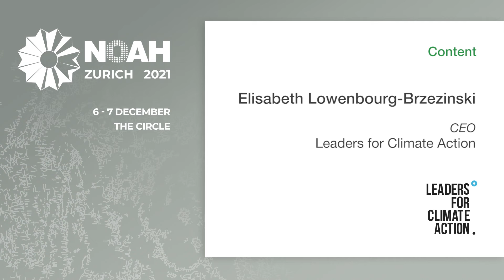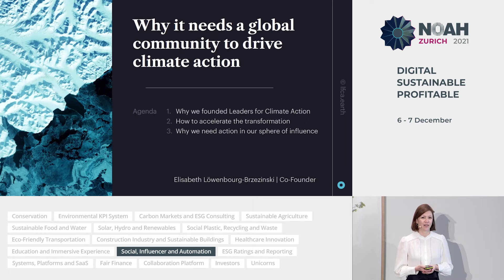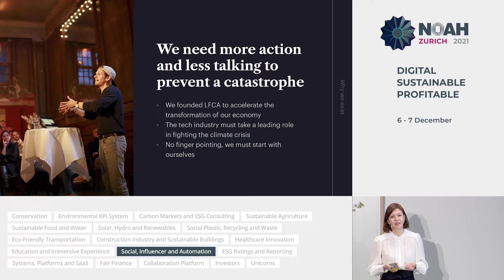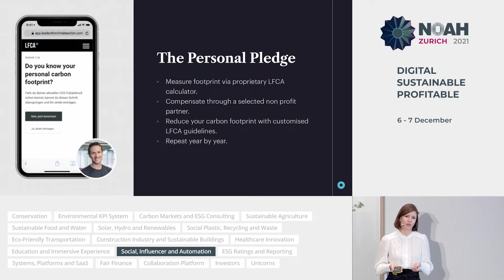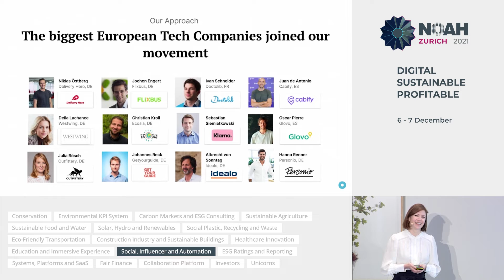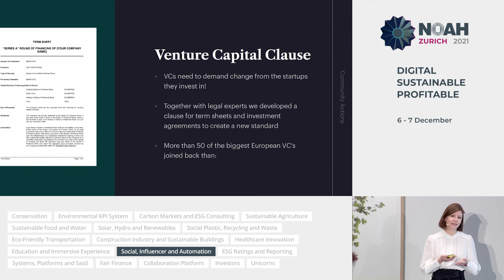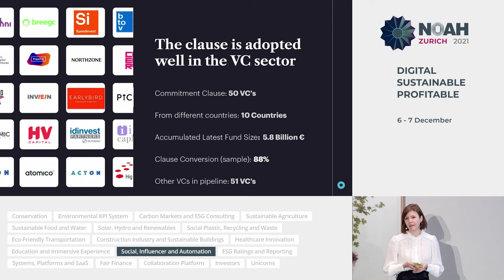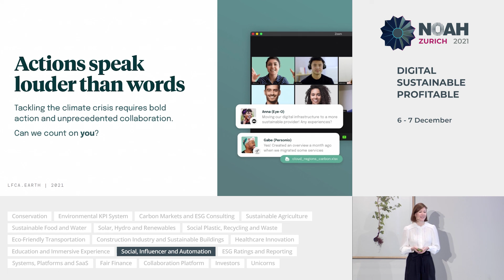Leaders for Climate Action - NOAH21 Zurich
NOAH Category: Social, Influencer and Automation
Company presentation by Elisabeth Lowenbourg-Brzezinski, CEO - Leaders for Climate Action at the NOAH Conference Zurich 2021, 6-7 December, The Circle.